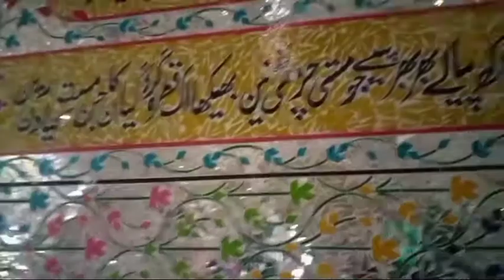Mela Mian Muhammsd siddiq saab 2021 23 مارچ sunil sikander 03467652742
Mela# Mian# Muhammsd# siddiqsunil silander Main Siddiqe#Mela Mela new dabeer2021#